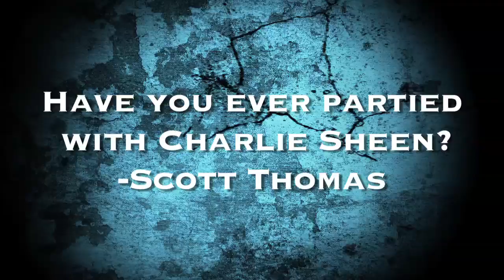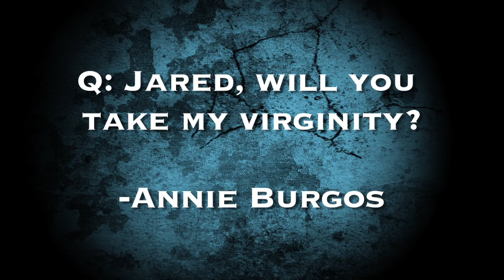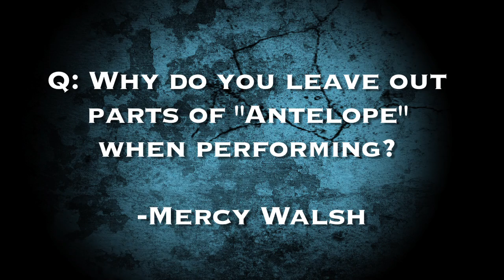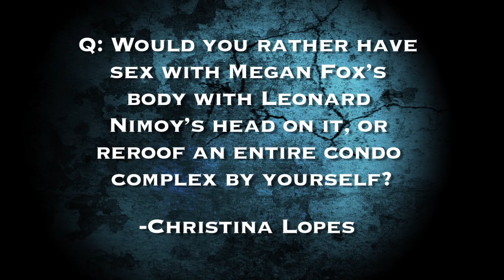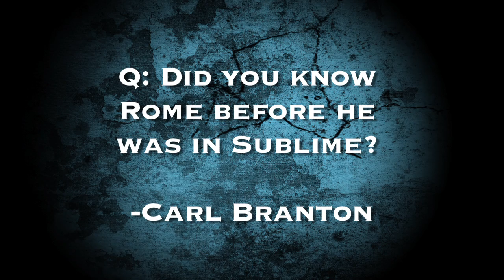The Dirty Heads: Fan Questions, Matthew McConaughey, Virgins and an Angry Churro!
Fans asked The Dirty Heads some questions.

The Dirty Heads is a Reggae rock band from Southern California with a melodic style that includes hip hop and punk genres. Their debut album, Any Port in a Storm, was released on September 23, 2008, by Executive Music Group (Fontana/Universal).

The band was founded in 1996 by Jared "Dirty J" Watson and vocalist/guitarist Dustin "Duddy B" Bushnell in Orange County, CA. The two first met at a party during their freshman year of high school. Upon hearing one of Bushnell's rap demo tapes, Watson became inspired to collaborate with him on a new project. At the time Bushnell was already in a punk rock band, while Watson had no previous music experience. In Bushnell's garage, the two began writing hip-hop songs with reggae and punk influences. The band's name comes from an occasion where the two were stealing a 12-pack of beer, and someone shouted at them "Come here you little dirty heads!"

The Dirty Heads tour the U.S. frequently with bands such as O.A.R., 311, Pepper, Kottonmouth Kings, Unwritten Law, Matisyahu, and Sublime with Rome. The band has also been part of marketing campaigns for Etnies Jeans, Rag Dynasty Shirts, and Vestal Watches. The Dirty Heads were among the first bands featured on YouTube's "RAWsession". The set included a cover of Coldplay's "Viva La Vida."
Their most successful single to date, "Lay Me Down", features vocalist/guitarist Rome Ramirez of Sublime With Rome. The video was directed by Thomas Mignone and premiered on MTV on June 24, 2010.

Their first single "Stand Tall" was featured in the Sony Pictures film Surf's Up. It was also in The Sims 3.
"Easy" featured on CBS show Shark
"Morning Light" featured on Tony Hawk's video game, "Tony Hawk's Downhill Jam"
"Hip Hop Misfits" included in the Matthew McConaughey film, Surfer, Dude
"Lay Me Down" featured on MTV show Rob Dyrdek's Fantasy Factory
"Believe", their fourth single, was featured on E!news on October 12, 2011
They performed their hit single "Lay Me Down" ft. Rome on the Jimmy Kimmel Live! show in 2010
"Neighbor Hood" Appears in Jamie Obrien's surf film Freakside

Matthew David McConaughey is an American actor. After a series of minor roles in the early 1990s, McConaughey gained notice for his breakout role in Dazed and Confused.

Megan Denise Fox (born May 16, 1986) is an American actress and model. She began her acting career in 2001, with several minor television and film roles, and played a regular role on the Hope & Faith television show. In 2004, she made her film debut with a role in Confessions of a Teenage Drama Queen. In 2007, she co-starred as Mikaela Banes, the love interest of Shia LaBeouf's character, in the blockbuster film, Transformers, which became her breakout role. Fox reprised her role in the 2009 sequel, Transformers: Revenge of the Fallen. Later in 2009, she starred as the eponymous lead in the film Jennifer's Body.

Sublime with Rome is a musical collaboration between Eric Wilson and Bud Gaugh, formerly of the band Sublime, and singer and guitarist Rome Ramirez. The group chiefly performed songs by Sublime, which was fronted by Bradley Nowell until his death in 1996. The suffix "Rome" refers to the singer's first name.